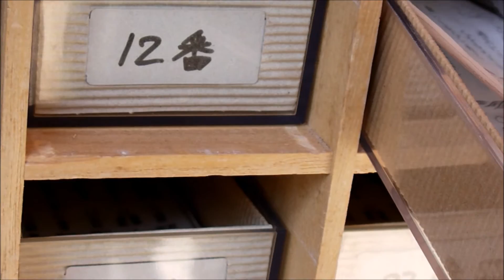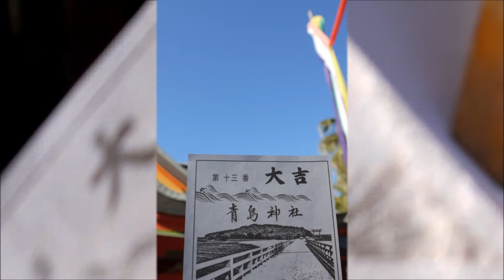青島神社とオミクジと黒猫お守り Aoshima shrine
今年最初の青島です。青島神社に参拝しておみくじを引きましたよ～♪お守りコーナーで黒猫お守りを見つけたので買ってしまいました😹